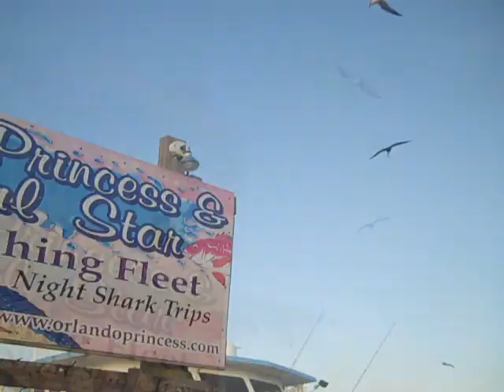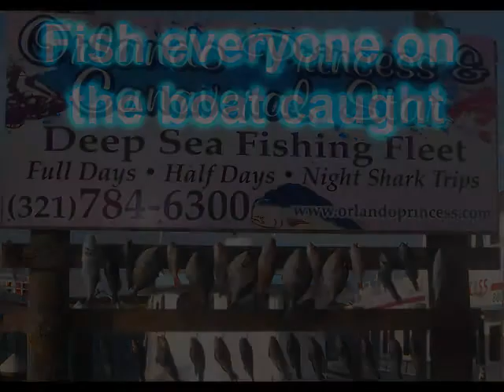Florida Vacation Day 2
Trip to Florida for Christmas Break!

All we did was go Deep Sea fishing, but it was extremely fun!